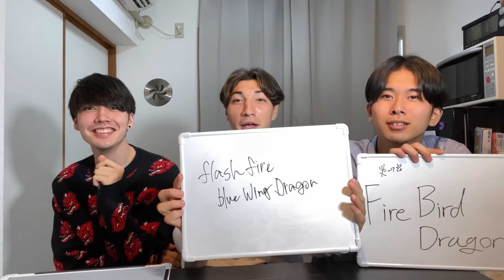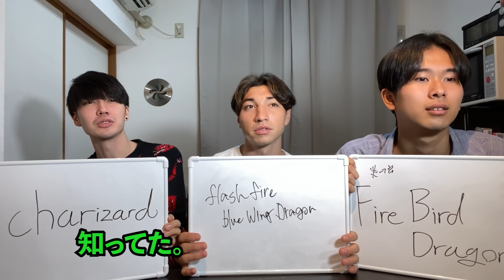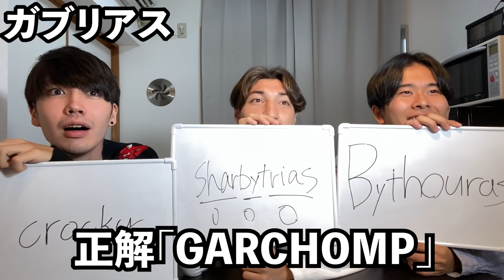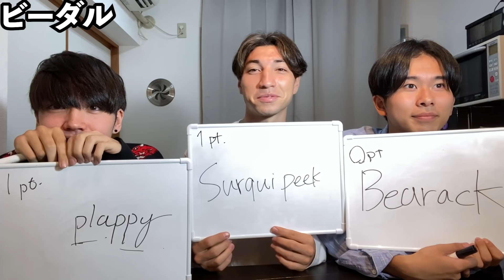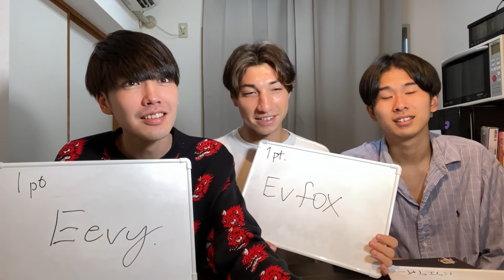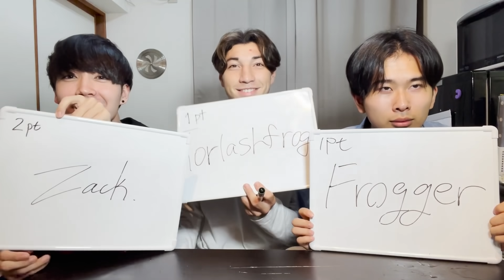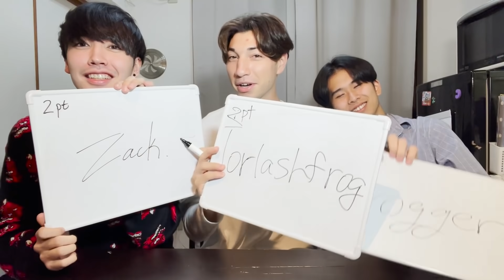【無理】何も知らない外国人に英語でポケモン教えてみた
株式会社 視聴者様

平素よりお世話になっております、ニシコリのケースケです。

白露の候、もうすぐポケモンのリメイク版が発売されるということで
私どもも大変待ち遠しいばかりです。

さて、ポケモンといえばピカチューですが、個人的にはエンペルトやレントラーがかっこよくて好きです。

末筆ながら、記者の益々のご発展を心よりお祈り申し上げます。

↓ファンレター・プレゼントの送り先はコチラ

〒150-0041
東京都渋谷区神南1-19-14
クリスタルポイントビル4F
PPPSTUDIO株式会社　ニシコリ宛